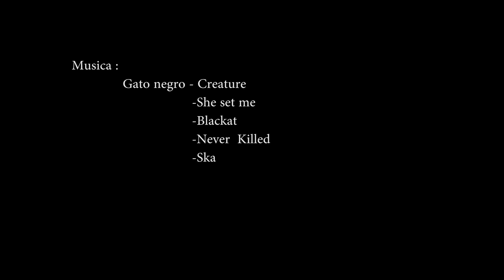Total Motor, Carrera 04/05 Junio Parador 245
-Primer Fecha del Campeonato Estatal de Enduro Cross y Super Cross de Morelos 2016!!
-4,5 Junio "Parador 245" Tequesquitengo Morelos.